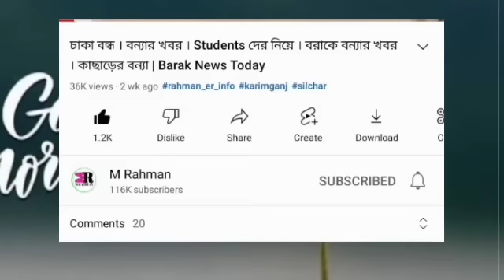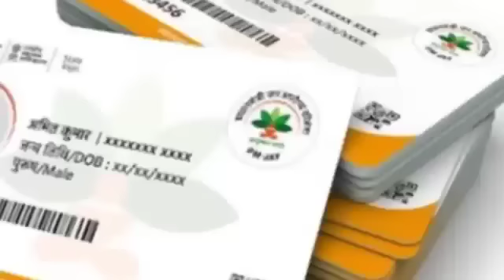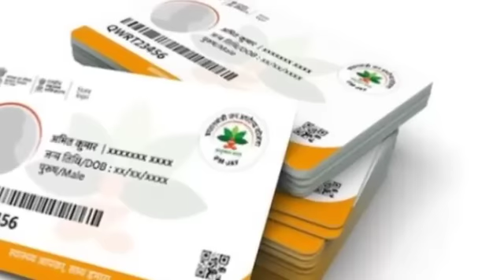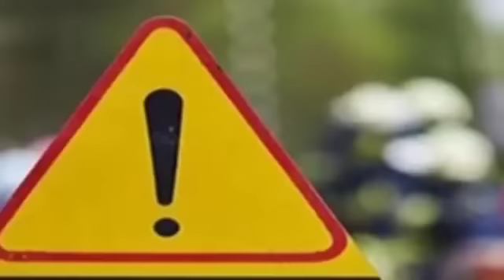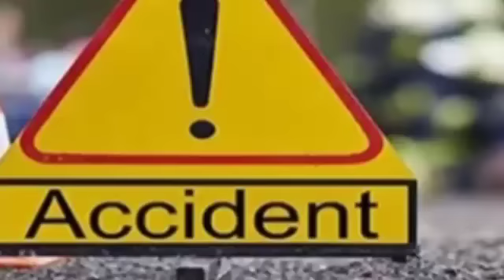বরাকে ৫টি! ১৩ হাজার চাকরির | ১ দিনে ৮ লক্ষ | Ayushman কার্ডের | বড় ঘোষণা | তারিখ বদল | Barak News